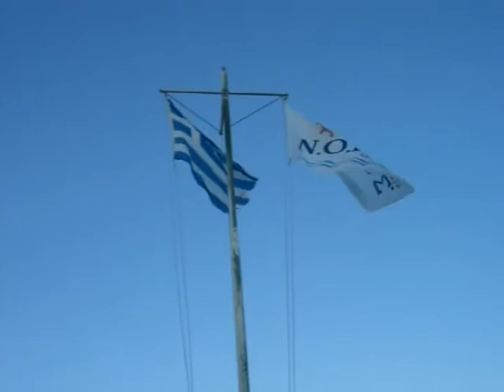ARCHERY PATRAS REVIEW 2012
ARCHERY PATRAS REVIW 2012